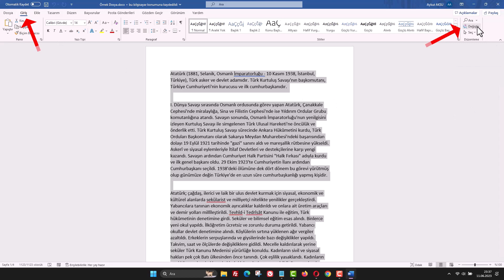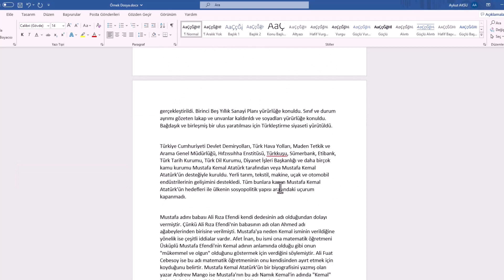WORD KELİME DEĞİŞTİRME | Metni Toplu Olarak Yenile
Word kelime değiştirme. Metni Toplu Olarak değiştir. Word üzerinde uzun metinlerle çalışırken, bir kelimeyi ya da ifadeyi tek tek değiştirerek zaman kaybetmek zorunda değilsiniz. Microsoft Word’ün Bul ve Değiştir özelliği sayesinde, belgenizdeki tüm kelimeleri saniyeler içinde toplu olarak yenileyebilir, içerikteki tekrarları düzenleyebilir ve profesyonel bir metin akışı oluşturabilirsiniz. Bu videoda, Word’de kelime değiştirme ve toplu metin yenileme aracının nasıl kullanıldığını adım adım gösteriyorum.

📌 Videoda Öğrenecekleriniz:

- Word bir kelimeyi toplu değiştirme
- Hatalı kelimeleri toplu değiştirme
- Toplu metin düzenleme

Adım 1: Belgeyi Seçme
Klavyeden "CTRL + A" tuşlarına basarak belgenizi seçili hale getirin. Bu işlem, tüm içeriğin seçili olmasını sağlar.

Adım 2: Bul ve Değiştir Ekranına Erişim
Belgenin "Giriş" bölümünde yer alan "Değiştir" seçeneğine tıklayarak veya klavyeden "CTRL + H" kısayol tuşlarına basarak Bul ve Değiştir ekranına erişebilirsiniz. Bu ekranda, metin değiştirme işlemini yapacağız.

Adım 3: Bul ve Değiştir İşlemi
Karşınıza çıkan "Bul ve Değiştir" ekranında, "Aranan" bölümüne değiştirilecek kelimeyi ("Atatürk") yazın. "Yeni Değer" bölümüne ise yeni cümleyi ("Mustafa Kemal Atatürk") girin. Dikkat edin, harflerin büyük küçük olmasına dikkat etmelisiniz, çünkü Word bu şekilde değişiklik yapacaktır.

Son olarak, "Tümünü Değiştir" seçeneğine tıklayın. Microsoft Word, belge içindeki tüm "Atatürk" kelimelerini "Mustafa Kemal Atatürk" olarak değiştirecektir.

İpucu: Büyük-küçük harf duyarlı arama yapmak isterseniz, "Gelişmiş" seçeneğini tıklayın ve bu seçeneği işaretleyin. Word, aramaları yazınıza göre yapacak ve sadece uygun olanları değiştirecektir.

Sonuç:
Microsoft Word'de Bul ve Değiştir işlemi, büyük belgelerde veya uzun yazılarda metin düzenlemesini hızlandıran kullanışlı bir özelliktir. Belirli bir kelimeyi veya ifadeyi toplu olarak değiştirmek istediğinizde, Bul ve Değiştir ekranını kullanarak bu işlemi kolaylıkla gerçekleştirebilirsiniz. Artık Word belgelerinizde istediğiniz metin düzenlemelerini yapmak için bu pratik yöntemi kullanabilirsiniz.

☑️ microsoftword word microsoftoffice konusu Video İçeriği;

00:00 İntro
00:10 Word kelime toplu değiştir
00:20 Bul ve Değiştir Kullanımı
00:33 CTRL + A doküman içeriğini toplu seç
00:47 CTRL + H Bul ve Değiştir kısayol
01:00 Aranan / Yeni Değer girişleri
01:33 Sonuç